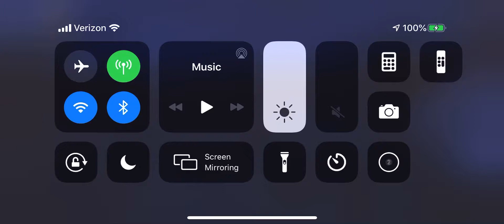Watch Me Play: The Elder Scrolls Blades Part 21 The Wizard’s Tower (Early Access)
Today I’m doing a job quest, and a main quest which is The Wizard’s Tower.